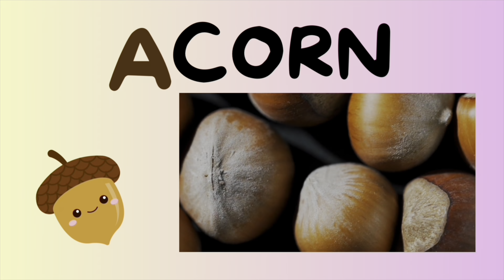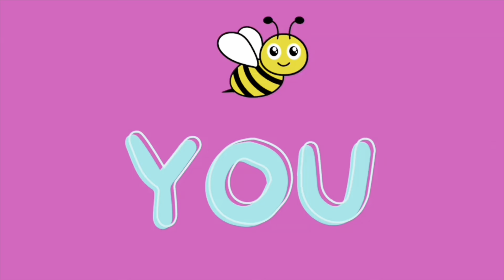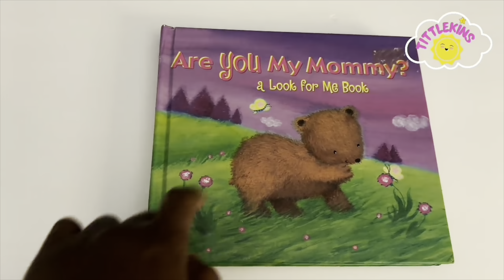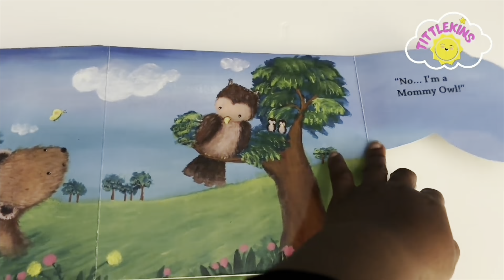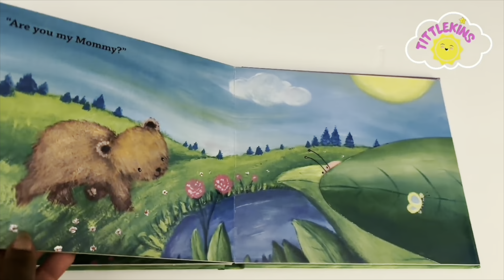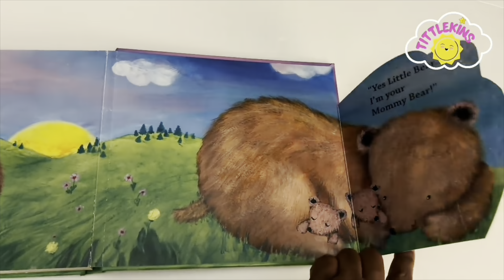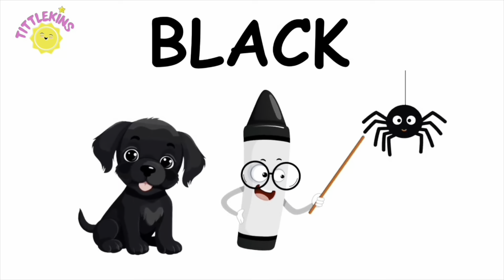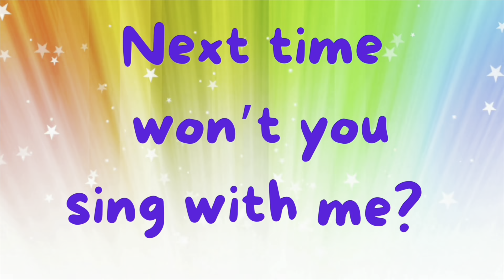Wheels on the Bus, Mr. Sun, ABC’s, Itsy Bitsy Spider & More!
Learn ABC’s, Colors, Nursery Rhymes

Best Toddler Learning Videos - Learn ABC’s, Colors, Counting, Shapes, Nursery Rhymes Phonics & More! 🍎🍭🍭🍭☺️♥️♥️♥️

Help your little ones learn the Alphabet , Colors, Counting, Shapes, Nursery Rhymes, Phonics and so much more through this fun educational video.

This episode contains:

Mr. Sun
Letter of the day
Are you sleeping?
Apples and bananas (Vowel song)
Colors Tune
Can you clap your hands?

Ms. Tasha is an English teacher, mother and grandmother who loves teaching learning and exploring. Ms. Tasha encourages kids to learn through exploring the world around them.

Your “Tittle One” will learn through play and song. Ms. Tasha uses creative, familiar,  fun, instructional techniques such as: storytelling, rhyming games and songs to teach language and vocabulary.

Your Tittle one will also learn letters, numbers, colors, shapes, phonics, first words, Nursery rhymes, life lessons  (importance of being kind etc.) and so much more!

Tittlekins is a channel geared towards your precious little one's learning! You can count on safe, high quality content to help prepare your children for school and Life.

So come along, dance, sing and read with us! Ms. Tasha can’t wait to get started!
Let's learn, grow and explore!

Welcome my Tittlekins ~ Ms. Tasha 🤗

MUSIC LINK

Tittlekins Phonics Song:
Lyrics Sung by MsTasha of Tittlekins